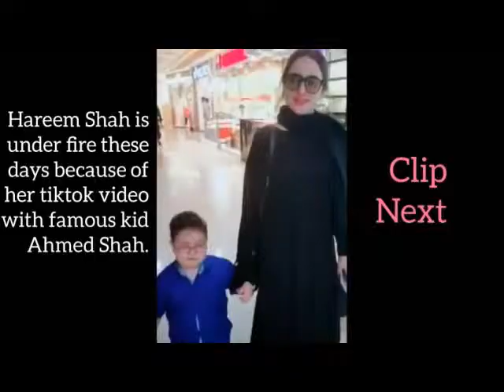pichhe toh dekho Ahmed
In Today's show we had a special Guest: Ahmed Shah